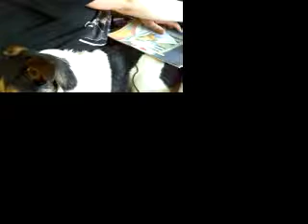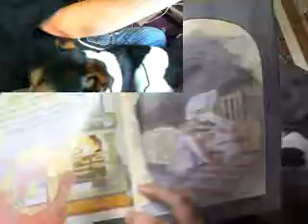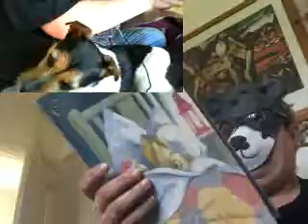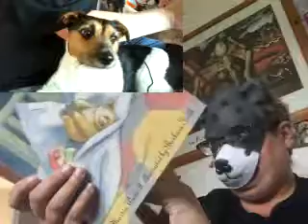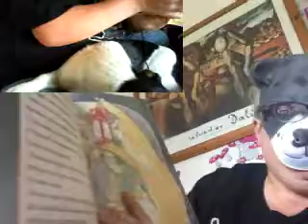story time with jensen and story teller betty bear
Story time with Jensen and story teller Betty bear reading
Can't you sleep little bear ?